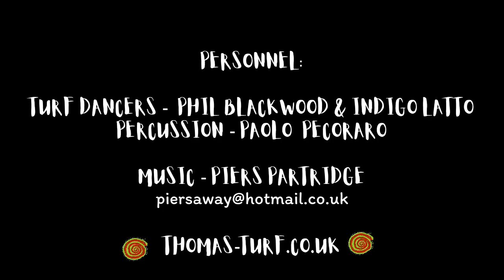TRADITIONAL TURF DANCERS of SANTA DOGMALES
Once a year the Turf Dancers of Santa Dogmales gather to perform their traditional clod dance.

All instruments by Mr COVEYWOOD, clod dancing by Phil and Indigo, Paulo on Tammorra, music composed by Piers Partridge especially for the Clods.